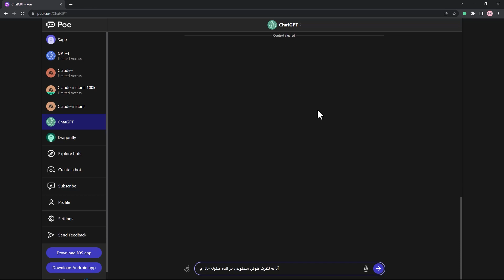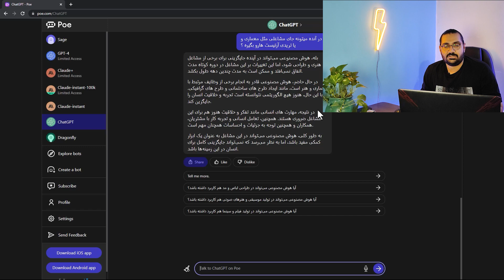آیا هوش مصنوعی میتونه جای شغل مارو بگیره ؟! | آیا شغلمون از بین میره ؟!؟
سلام به همه ی شما دوستان خوبم
توی این ویدیو میپردازیم به یکی از مهمترین سوالاتی که این چند وقت ازمون پرسیده میشد
یعنی آیا این هوش مصنوعی میادو جای شغل مارو میگیره ؟؟
توی این ویدیو بصورت کامل توضیح دادم
امیدوارم که به دردتن خورده باشه

اگه از این محتوا خوشتون اومد
 ما رو توی شبکه های اجتماعی دنبال کنید

آدرس سایت ما  که برای دانلود متنوع ترین و با کیفیت ترین آبجکت ها ،میتونید از سایت ما اقدام کنید